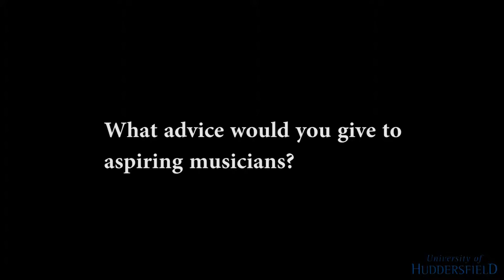James Fountain - April 2016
James Fountain visiting the University of Huddersfield for a concert and masterclass. James came to the University to share his wealth of experience with the students

James was appointed as Principal Cornet of the world famous Grimethorpe Colliery Band. Whilst a member of Grimethorpe James performed all across the UK and was a featured soloist on the band's high profile, sold out tour of Australia in summer 2011.